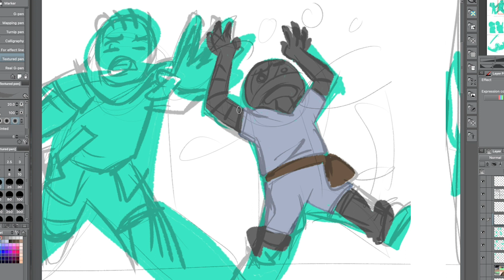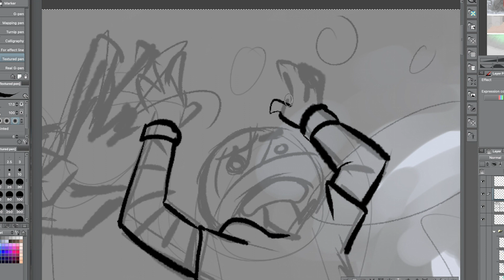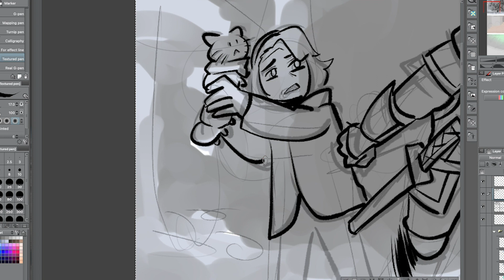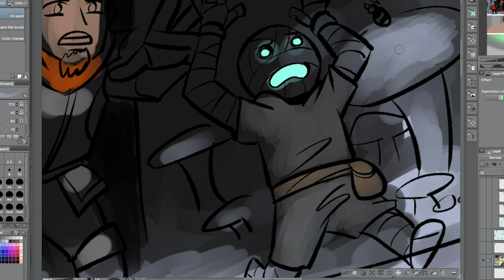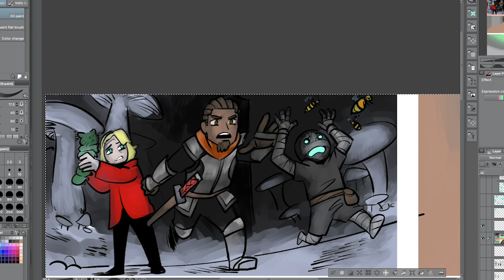Ask an Artist: Is drawing a skill or talent?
A Speed drawing of me illustrating a scene from an RPG my friends and I were playing. My character chasing after his killer wasp collection, being followed by my friend's protective knight character.

This question was a little vague, and I had trouble putting it into words, but I do my best to answer if art is a talent or a skill. I might come back t this one if I can think of a better way to break it down.